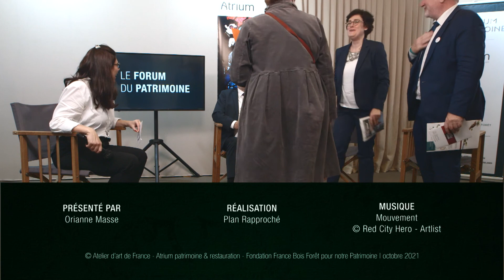La ville historique et durable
Revitaliser les coeurs de ville est un enjeu majeur pour préserver notre cadre de vie. Ces actions doivent intégrer écologie, patrimoine et économie locale pour répondre aux attentes des habitants.

Avec :
Laurent Mazurier, Directeur - Petites Cités de Caractère
Martin Malvy, Ancien ministre, Ancien Président de la région Midi-Pyrénées, Président de Sites & cités remarquables de France
Samanta Deruvo, Architecte des bâtiments de France à Paris, Association Nationale des Architectes des Bâtiments de France (ANABF)